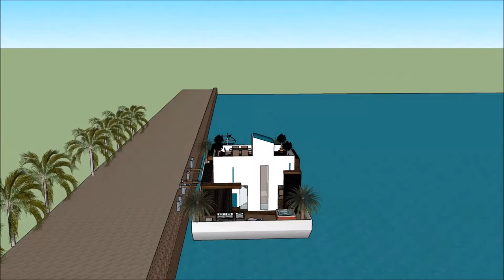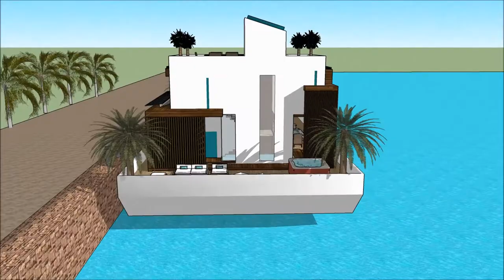mauro mansion Amsterdam Floating house luxury mansion Amsterdam architects on the Thames of Holland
The floating house villa houseboatzania launching an innovative high-end luxury yacht floating house villa mansion home design potentially as a display of exhibition of the mauro mansion Amsterdam Floating house luxury mansion Amsterdam architects on the Thames of Holland .

The collection of the Floating house villa houseboatzania concept of mauro mansion Amsterdam Floating house luxury mansion Amsterdam architects on the Thames of Holland  consists of high luxury and architectural art pieces in minimalism combined with living on the waterfront of the harbour.

The floating house villa mansion yacht design has the basis to sustain living with high standards and contemporary structural design - mauro mansion Amsterdam Floating house luxury mansion Amsterdam architects on the Thames of Holland  with numerous of prospects for excessive living and celebrating the desire of life worldwide: